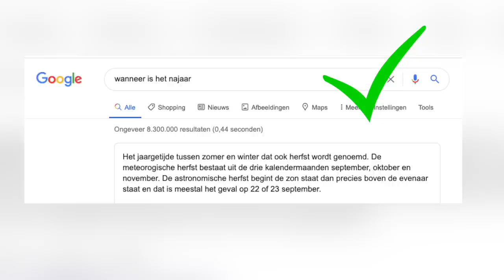CATRICE NAJAAR 2020 COLLECTIE TESTEN !!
Vandaag test ik de najaar 2020 collectie van Catrice! Enjoy :)

Shop de Catrice najaar 2020 collectie bij Kruidvat, Etos & Boozyshop.

SARAHMARIKH10

SARAH10